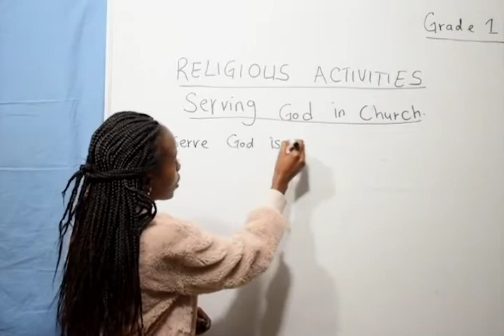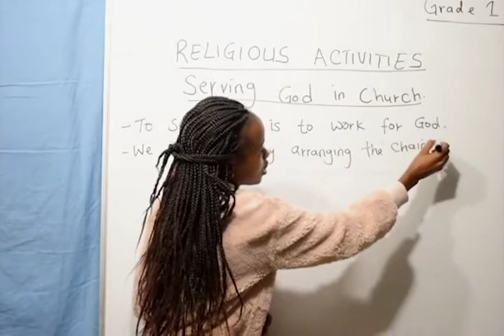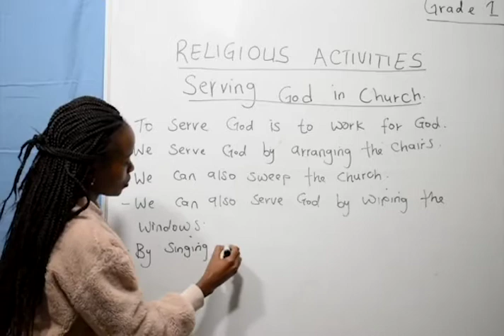Grade 1 - Religious( Serving God In Church )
Copy the link and paste into your web browser and enroll onto the various classes available on the platform.

grade 1 religious activities lesson for serving God in church

use the smartedoo to talk to us